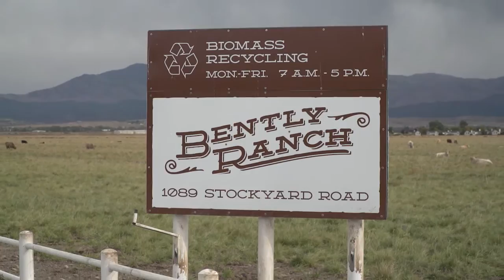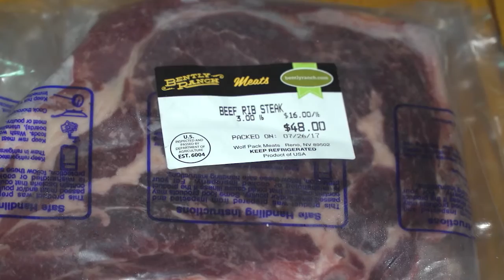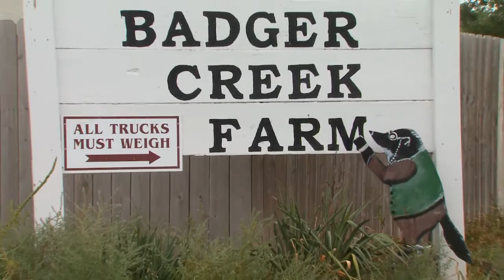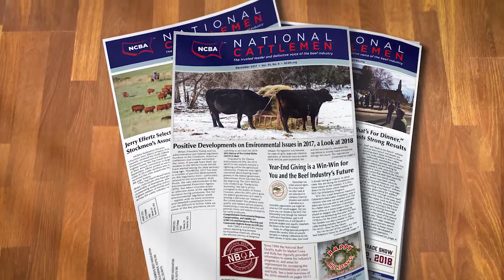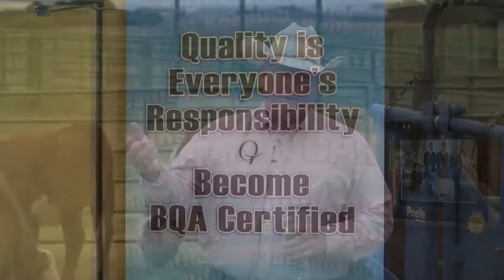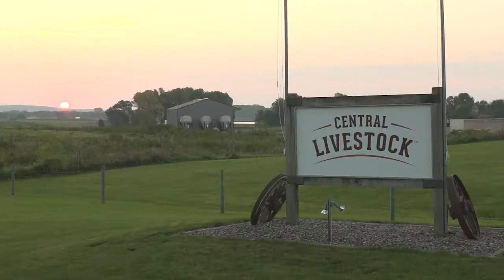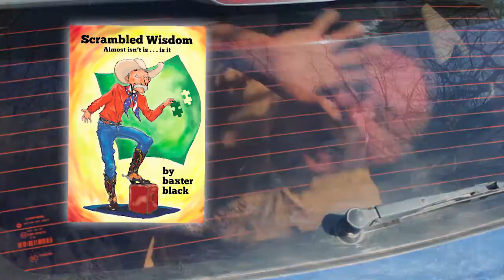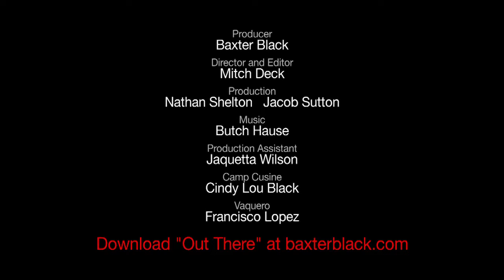Cattlemen to Cattlemen: Examining Beef Quality Assurance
We’ll examine the beef quality assurance program and its value to the beef industry. Plus, we’ll introduce you to outstanding producers, marketers, and educators who demonstrate the very best in quality animal care and handling principles.